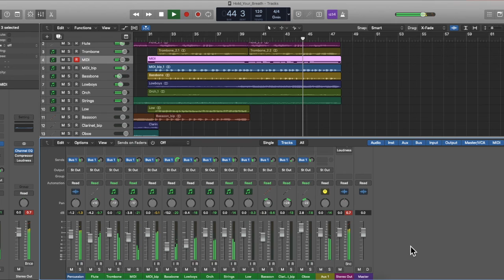Plan Of Attack - Original music for Dnd Campaigns